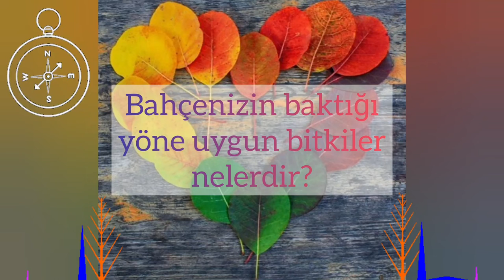Bahçenizin baktığı yöne uygun bitkiler nelerdir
"Bahçenizin hangi yöne baktığını biliyor musunuz? Peki bahçenizin konumuna uygun bitkilerin neler olduğunu öğrenmek ister misiniz?..."
Okan Akkoyunlu
Video by
Lynda Sanchez: